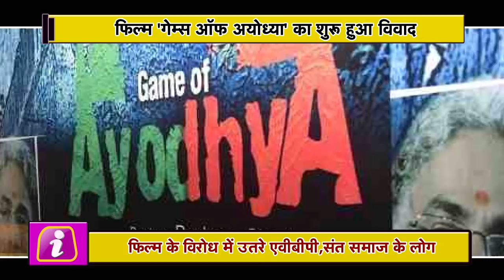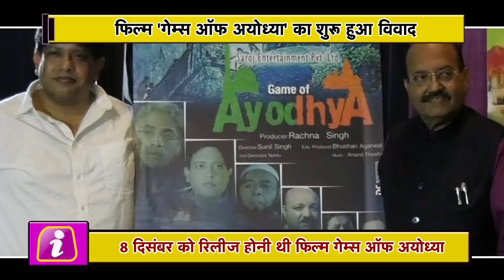Padmavati के बाद इस Film पर लगा इतिहास से छेड़छाड़ का आरोप, रिलीज पर रोक की मांग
The debate over the film 'Padmavati' was not that there was now the voice of the opponents being sounding against the release of the movie 'Games of Ayodhya', narrating the story of the Babri Masjid demolition. The film was about to be released on December 8. In such a few days before the release of the film, people of Akhil Bharatiya Vidyarthi Parishad and Sant Samaj have come in protest against the release of the film. Actually, he believes that in this movie the Hindus have been shown to establish the statue of Lord Rama by deceit. With this, Vishwa Hindu Parishad has described the film as cheap popularity. According to a report in the Times, it is being told that the Santos who oppose the release of the film says that the film's release should be stopped or they will be forced to land on the streets. With this, he has threatened to stage agitation across the country if he does not. Before this, a leader of Akhil Bharatiya Vidyarthi Parishad of Aligarh district had announced a reward of one lakh rupees to the person who had handed over the hands of the manufacturer of 'Games of Ayodhya'. The film is alleged to have tampered with the history of Babri Masjid in the film, which will hurt the feelings of Hindus. Sunil Singh, director of the film said, "I have tried to tell the real story of the Babri Masjid demolition with the glasses of a love story and also tried to show how a journalist helped him. 'Game of Ayodhya' was banned, but the Film Certification AIndilinks News Network is the best portal through which you can share interesting news, photos and videos with your friends and all the people around you.